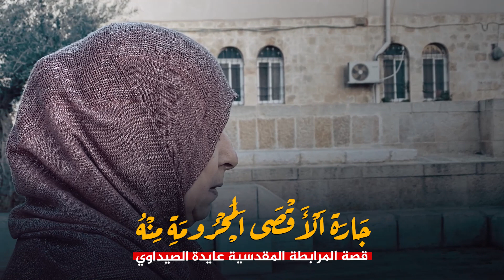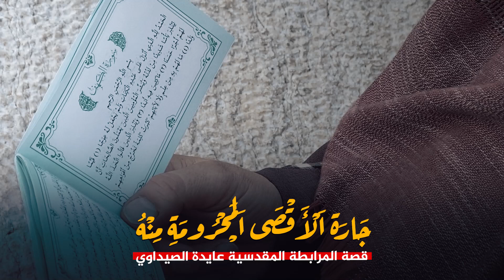قصة_مرابـــطــة..المر!بطة المقدسية عايدة الصيداوي، جارة المسجد الأقصى ومحرومة منه منذ ١٠ أشهر.